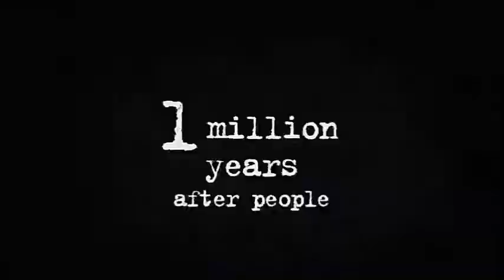Life After People - Voyager Probes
You are watching the fate of the Voyager Probes in a Life After People, taken from the episode Sin City Meltdown.